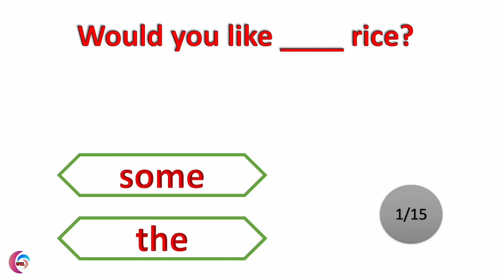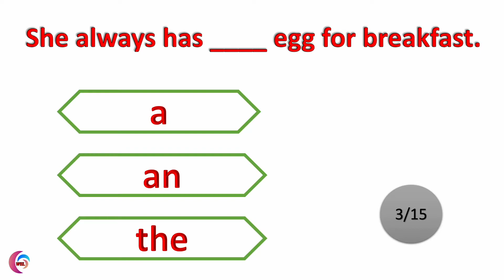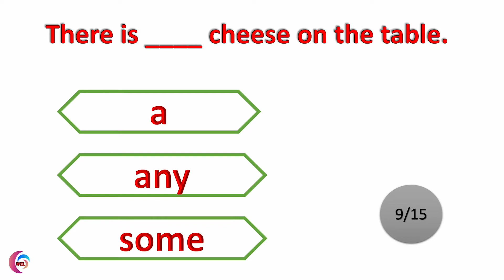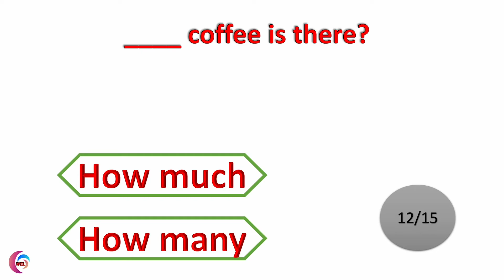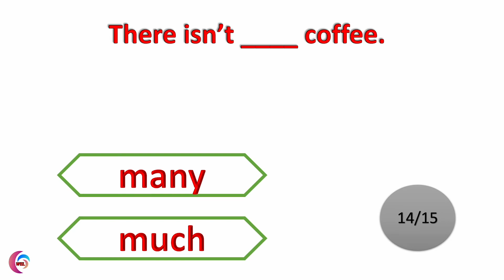[1-20] Mixed English Grammar Test | Practice Questions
10. How to Tell the time in English | What time is it? | Time of the day